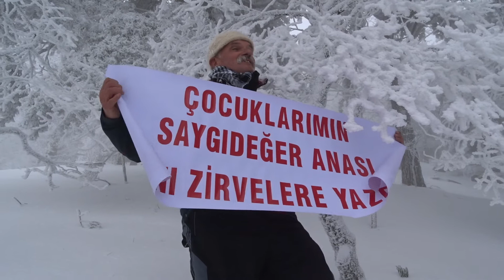Nurettin Çelebi'den Sevgililer Günü Mesajı